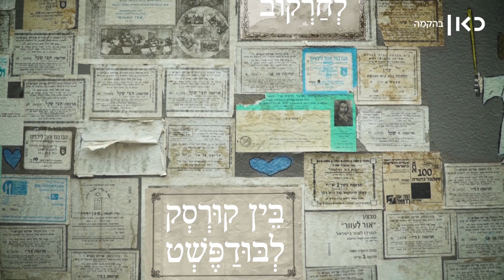כאן שיר | גרמן ריטרמן - צא וראה לזכר סבא וניה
כאן | גרמן ריטרמן נזכר בסבא וניה הווטרני ובניצחון על הנאצים, אי-שם, בצד השני של סוף העולם. כאן_שיר מיוחד לתשיעי במאי

גֶּרְמָן רַיְטֶרְמַן – צֵא וּרְאֵה (סַבָּא וַנְיָה)

הַסִּיגַרְיָה הָאַחֲרוֹנָה
הַמְקֻמֶּטֶת
קֻפְסַת הַגַּפְרוּרִים הָרְטֻבָּה
שֶׁמֻּכְתֶּמֶת בְּדָם וְזֵעָה.
אֵי שָׁם בַּזְּרִיחָה הַשְּׁחֹרָה
הַבּוֹעֶרֶת
בְּפַאֲתֵי הָעִיר הַנְּצוּרָה.
אֵי שָׁם, בַּיַּעַר הַסָּבוּךְ,
הַחֲרִישִׁי
מֵהַצְּרָחוֹת שֶׁנָדַמּוּ לְפֶתַע,
מֵהַדְּמָעוֹת שֶׁהִתְיַבְּשׁוּ בְּטֶרֶם הִסְפִּיקוּ לִזְלֹג,
כִּי אָסוּר הָיָה.
אֵי שָׁם
בַּצַּד הַשֵּׁנִי שֶׁל סוֹף הָעוֹלָם.
צֵא וּרְאֵה.

הַמִּכְתָּבִים לֹא הִגִּיעוּ לַנִּמְעָן
בֵּין רוֹסְטוֹב לְחַרְקוֹב,
בֵּין קוּרְסְק לְבּוּדַפֶּשְׁט.
בֵּית חוֹלִים נַיָּד,
אִשָּׁה צוֹעֲנִיָּה
שֶׁקָּרְאָה בְּכַף יָד
"אַתָּה תִּחְיֶה" – אָמְרָה.

הַצְּחוֹק הָפַךּ לְחֶנֶק,
לֵילוֹת שֶׁבָּהֶם הִצְלַחְתָּ לְהֵרָדֵם
בְּלִי בַּלָּהוֹת,
בְּלִי לָקוּם מְיֻזָּע
חֲסַר אֲוִיר,
הַלֵּילוֹת הָאֵלֶּה הֵם הָיוּ מַתָּנָה.
צֵא וּרְאֵה.

הַשָּׁחֹר שֶׁל הַזְּרִיחָה הַמְקֻלֶּלֶת הַהִיא
הוּא הַחוֹתָם
הַמֻּטְבָּע בָּעֵינַיִם
שֶׁרָאוּ

אִמִּי סִפְּרָה שֶׁבָּכִיתָ
בַּפַּעַם הָרִאשׁוֹנָה
בְּפַרְהֶסְיָה
כְּשֶׁהֶחְזַקְתָּ אוֹתִי עַל יָדֶיךָ הָאֲהוּבוֹת
כִּי אָז הָיָה כְּבָר מֻתָּר.

בימוי וצילום: מתן תמרקין
ניהול תוכן: לי-אור אברבך
עריכת תוכן: שלומי חתוכה, נדב הלפרין
עריכת וידאו: רונה פפר
עיצוב ואנימציה: אלכס בלינקי, צ'ם וינברגר